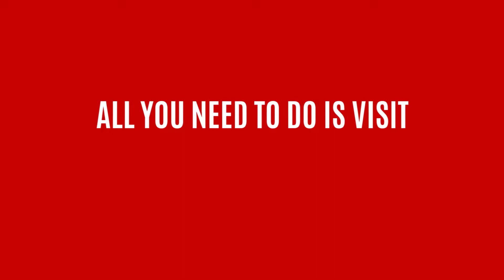Multi-Booking in Latam within Netsuite the Risk of Juggling Multiple Currencies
Most of the time, not paying enough attention to the different currencies and conversion rates will put your company in jeopardy, especially in the Latin American space..! But no worries, LatamReady has the solution for you so stick around!

You’re about to find out the ONLY TOOL which will take your company to the highest level within LatAm using NetSuite, LatamReady SuiteApp is the ULTIMATE solution for the expansion of huge international corporations, not only in Brazil, but also in Argentina, Mexico, Colombia, and more than 10 other countries within LatAm. The biggest companies out there trust us, be part of the team! We got this, we ARE the #1 TaxCompliance EXPERTS in this industry and we wanna help you NOW!